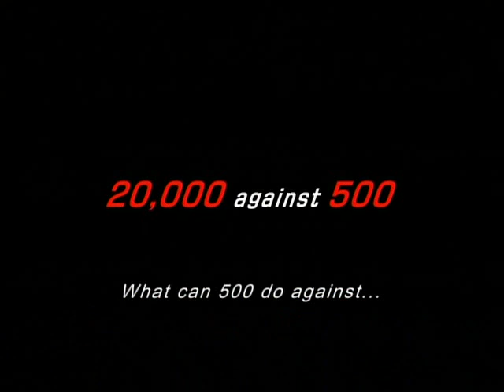The Floating Castle - JAPANESE FILM FESTIVAL ONLINE 2022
Despite the absolute disadvantage of a troop of 500 against 20,000, a commander still decides to go to war. A war spectacle set during Japan's civil war period.

“The Floating Castle” is a part of the JAPANESE FILM FESTIVAL ONLINE 2022, starting on February 14 for 2 weeks. 20 Japanese films with 11 to 15 subtitles will be streamed for FREE in 25 countries.
The Floating Castle｜ のぼうの城（2012）
Director: INUDO Isshin , HIGUCHI Shinji
Cast: NOMURA Mansai, EIKURA Nana, SATO Koichi